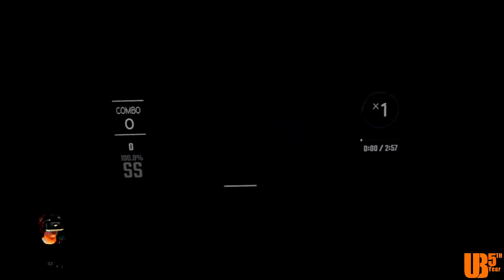It's So Hot in Here! [Beat Saber Gameplay]